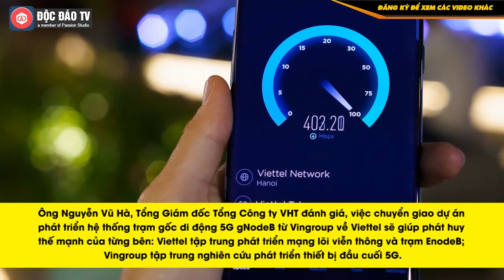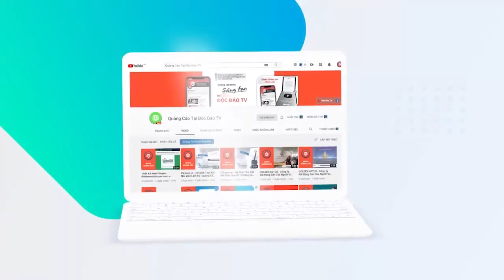Vingroup Chuyển Giao Miễn Phí Cho Viettel Toàn Bộ Dự Án SX Thiết Bị Viễn Thông 5G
TRUY CẬP LINK 》 》ĐỂ ĐƯỢC TƯ VẤN, XEM MẪU SẢN PHẨM.
• Cửa lưới chống muỗi IziHome lựa chọn hàng đầu cho ngôi nhà Việt.

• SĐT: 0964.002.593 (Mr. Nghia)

Lễ chuyển giao Dự án Nghiên cứu phát triển trạm gốc 5G gNodeB từ Công ty Cổ phần Nghiên cứu và Sản xuất VinSmart (thuộc Tập đoàn Vingroup) cho Tổng công ty Công nghệ cao Viettel (VTH - thuộc Tập đoàn Viettel) vừa được hai bên tiến hành.

Theo thỏa thuận của lãnh đạo 2 tập đoàn ngày 19/3/2021, Vingroup chuyển giao miễn phí cho Viettel toàn bộ dự án gồm trang thiết bị nghiên cứu đã đầu tư, hệ thống tri thức cùng các kết quả nghiên cứu đã đạt được và đội ngũ nhân sự trực thuộc.